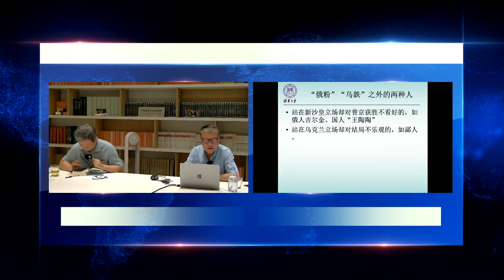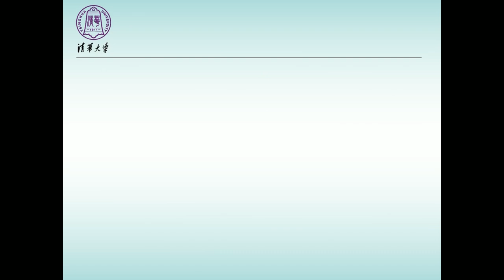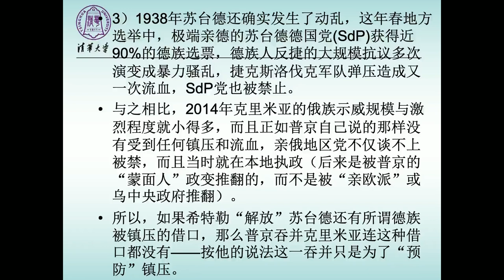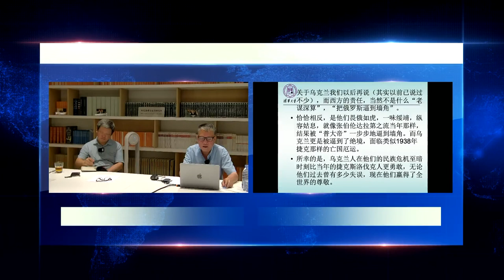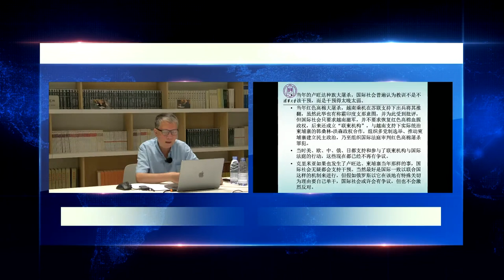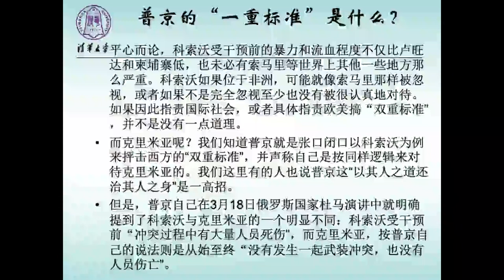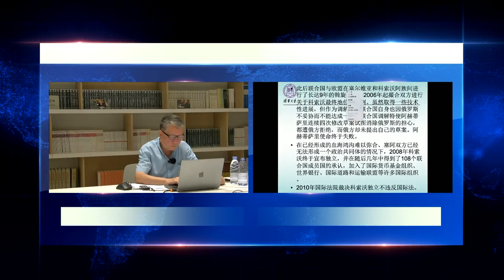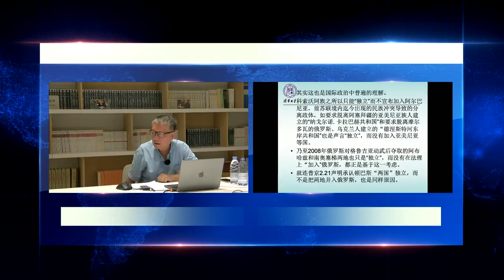秦晖讲俄乌战争：绥靖主义与民主和平论（20220911洪范研究所直播）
通告：前面几分钟时断时续，大概由于直播时流媒体卡顿造成。大约五分钟之后画面和声音就正常了。